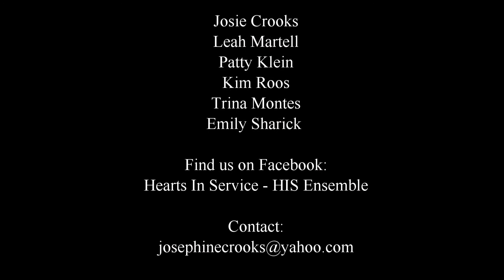Hearts in Service Performance Snips, August 9, 2017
Hearts In Service performing at the Guyasuta Days Festival in Sharpsburg, PA 8-9-2017